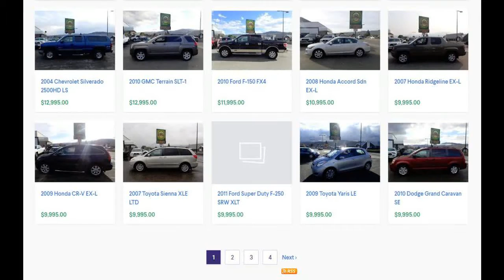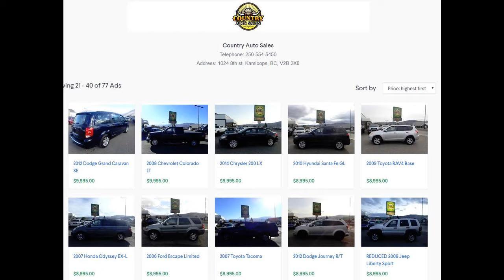Certified Pre-Owned Used car dealer serving Merritt, BC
Merritt, BC Vernon, BC Kelowna BC Affordable Second Hand Cars | Bad & No Credit Approved?- Call for details Kamloops Toyotathon Is On Now at Country Auto Sales| Discover Great Offers NowCertified Pre-Owned | Certified Re-Tested Cars? Kamloops, BC - LOOK AT 70+ VEHICLES used trucks for sale in Kamloops BC at Country Auto Saleskamlcheap used cars Kamloops BC oops used cars dealerships used cars kamloops kijiji used cars kamloops craigslist kamloops used toyota cars and trucks kamloops used Chevrolet cars and trucks kamloops used Chrysler cars and trucks Certified Pre-Owned Used car dealer serving Kamloops BC Certified Pre-Owned Used car dealer serving Kamloops BC